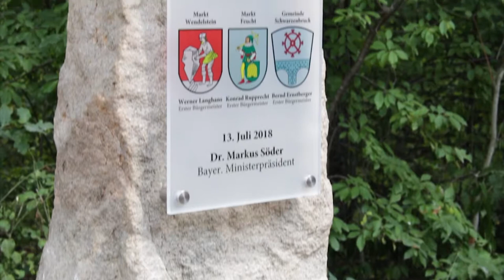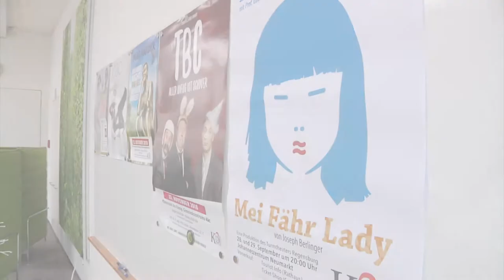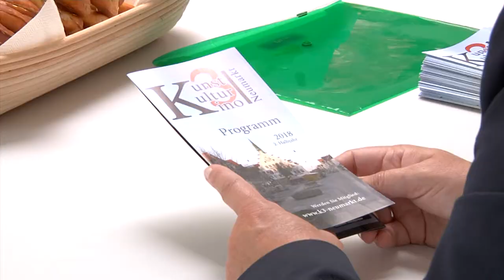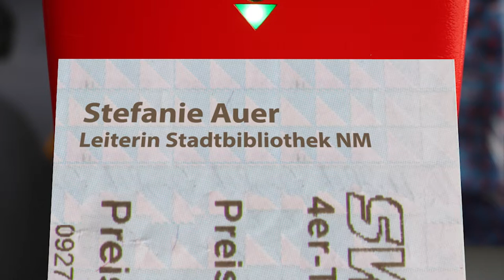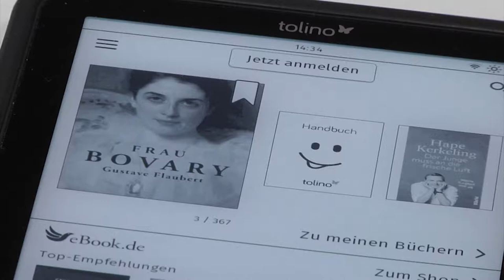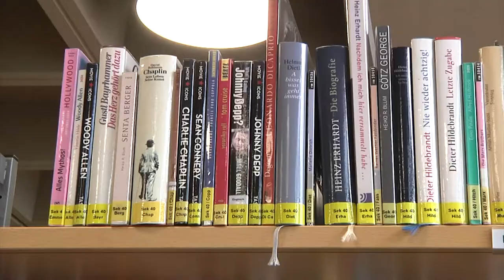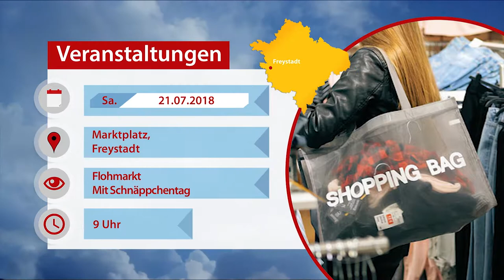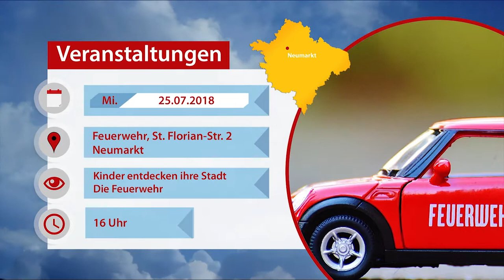Marktplatz Neumarkt 18.07.2018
Themen der Sendung:

Polizei informiert zum Thema Fahrerflucht

Schwarzenbruck, Wendelstein, Feucht zum Mittelzentrum erhoben

Umbau Repaircafé Mühlhausen abgeschlossen

G6 Fassade wird zur Freiluftgalerie

Vorstellung Programm K3 zweite Jahreshälfte

Nächster Halt - Stefanie Auer, neue Leiterin Stadtbibliothek Neumarkt